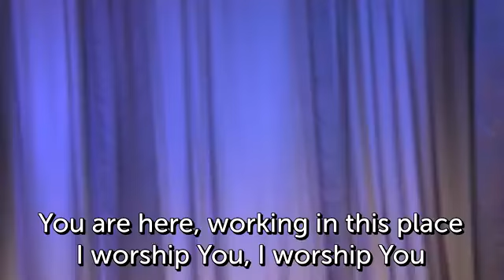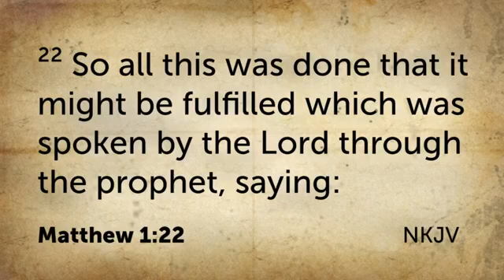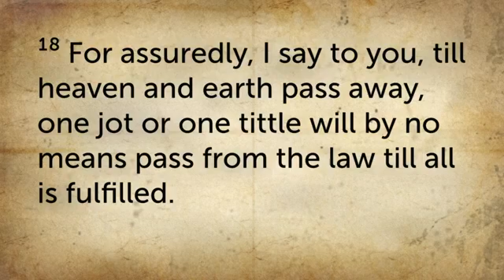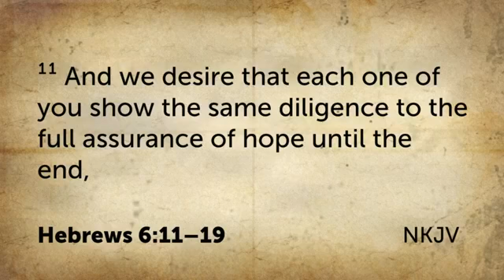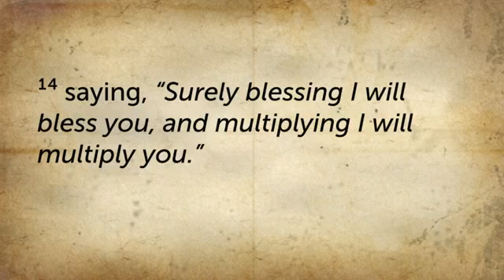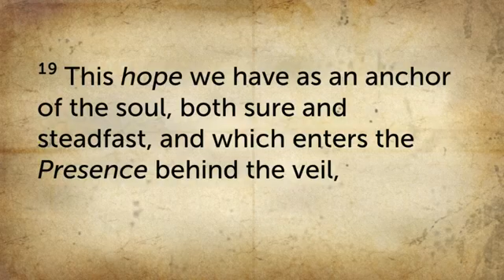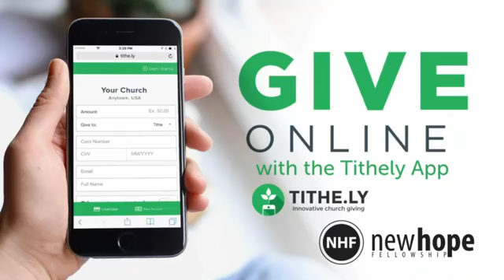August 23 Jesus Keeps His Promises